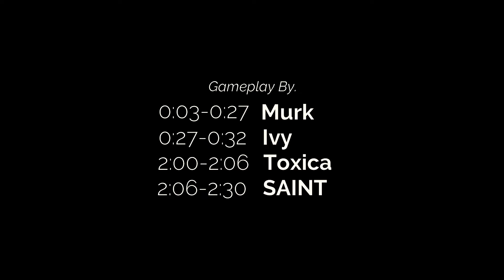Upbeat - Overwatch Montage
Thank you for everyone who submitted replays! I hope more people will soon. :)

Music in video (Miku Hatsune - Ievan Polkka (VSNS Remix))

Didn't expect to show Finnish music. And japanese music-ish.